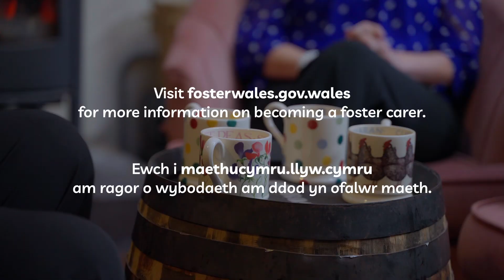Pennod Episode 1 | Cardigan | Maethu Cymru Foster Wales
In a brand new series of vlogs, foster carers from across Wales have come together to explore the reasons, life experiences and changes that led to them becoming carers. The conversations were recorded in December 2022, with experienced journalist and presenter Mai Davies hosting the chats.

Mewn cyfres newydd sbon o vlogiau, mae gofalwyr maeth o bob rhan o Gymru wedi dod at ei gilydd i archwilio’r rhesymau, profiadau bywyd a newidiadau a arweiniodd at ddod yn ofalwyr. Recordiwyd y sgyrsiau ym mis Rhagfyr 2022, gyda’r newyddiadurwr a’r cyflwynydd profiadol Mai Davies yn cynnal y sgyrsiau.

Pennod/Episode 1: Cardigan. Chris, Ann, Roger